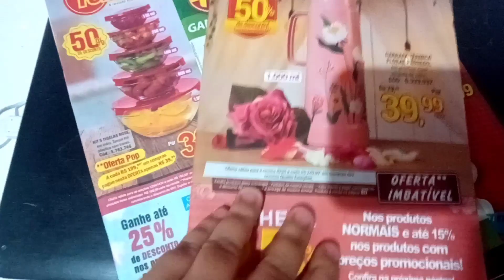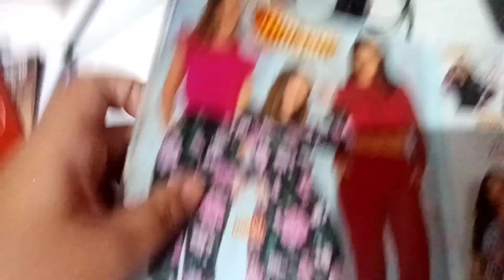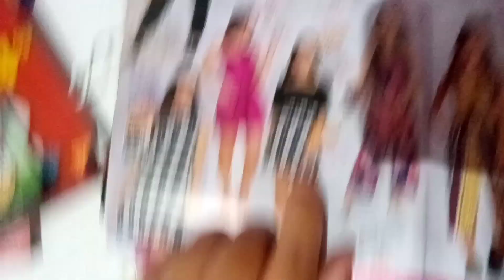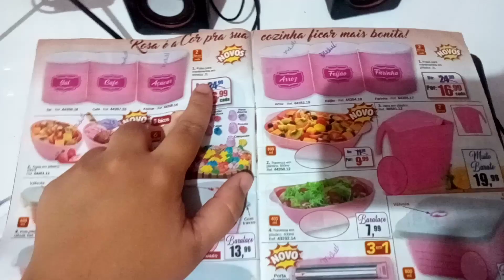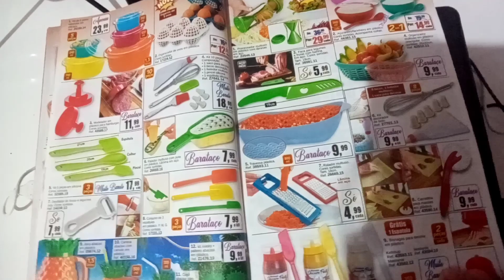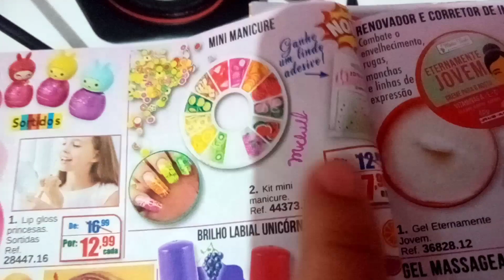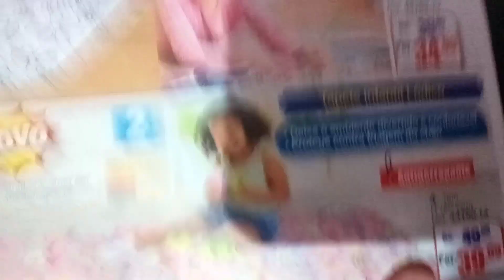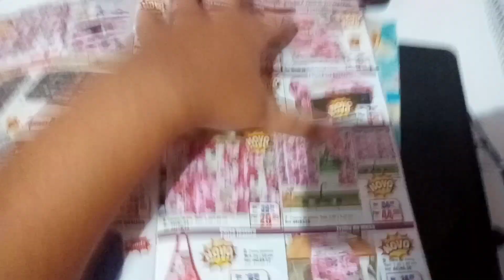O QUE VAI VIM NA MINHA CAIXA DA QUATRO ESTAÇÕES E MAIS AMIGAS